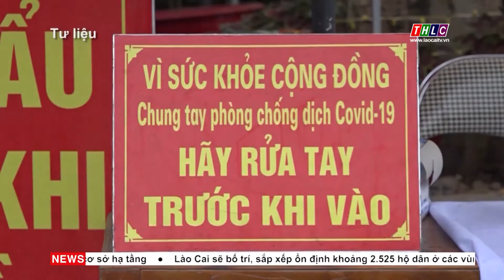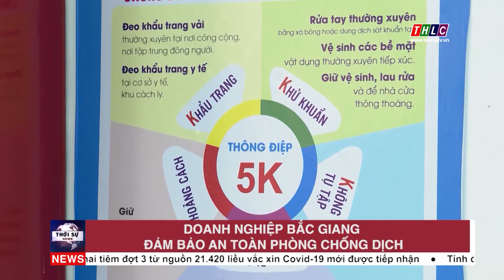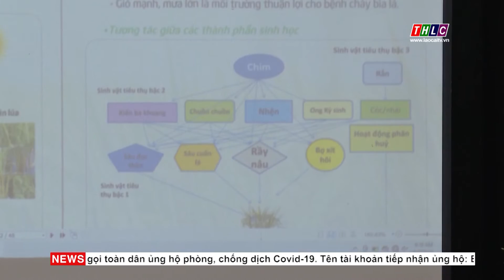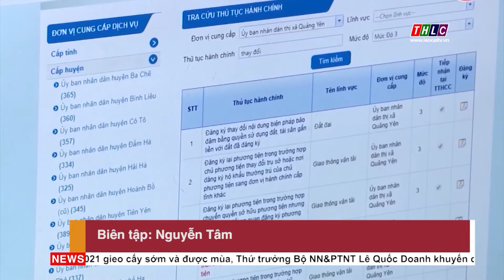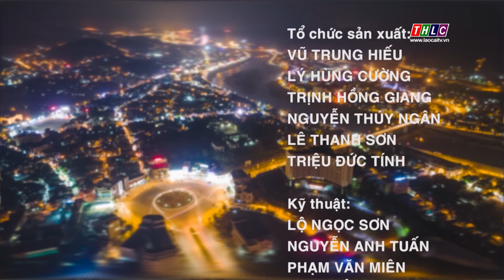Thời sự Lào Cai 11h30 (30/5/2021) | THLC